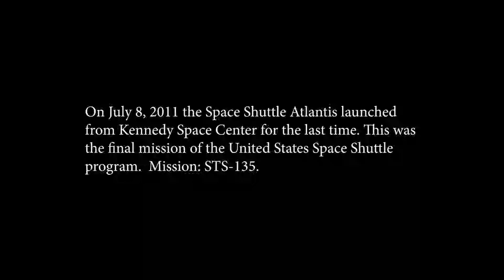STS-135 Atlantis Launch Multicam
This video is the final launch of the United States Space Shuttle program. The Space Shuttle Atlantis Launched from Kennedy Space Center on July 8, 2011 as mission STS-135.
This video was created using multiple videos taken by NASA. I tried my best to synchronize the video but without a timecode it was difficult. This is even more  difficult when there is some delay in radio transmission for long distances. This was my best effort.